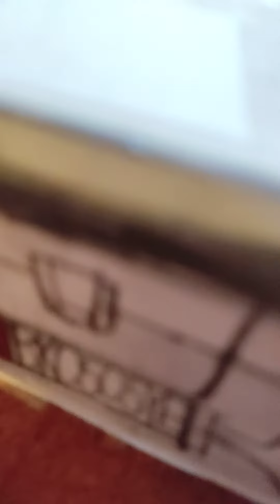2024 Honda E:NS1 Electric luxury SUV in the world.